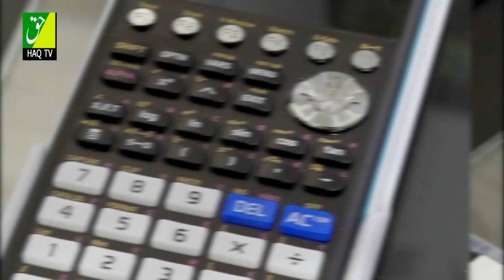Haq TV, Casio advances math education in Nigeria with scientific calculators